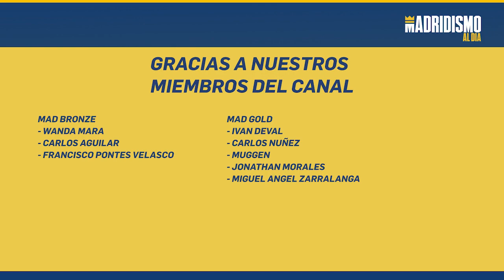🔥NUEVO VÍDEO de RMTV sobre el ARBITRAJE en la SUPERCOPA.🚨🙌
✅Desde RMTV han realizado otro vídeo respecto al arbitraje. Esta vez con respecto a las tarjetas sacadas por parte del colegiado en las semifinales de la Supercopa.

El árbitro no fue decisivo en el resultado pero de nuevo se vieron acciones de doble medición..A continuación las analizamos.